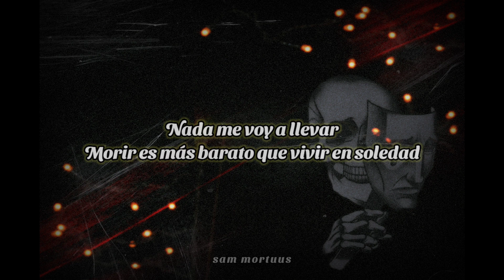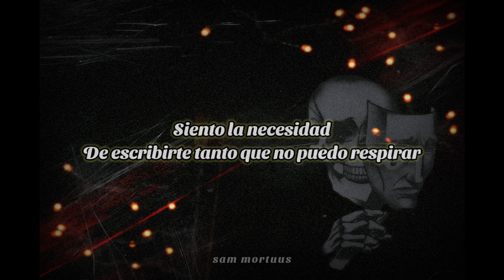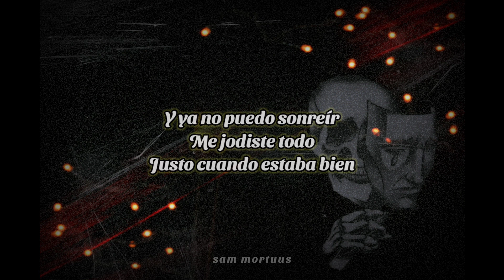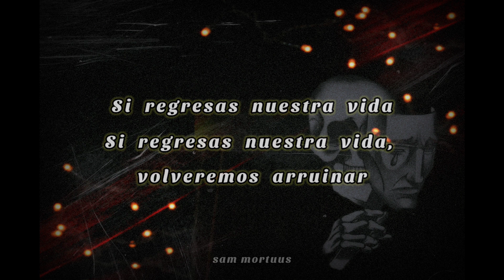Molinette Cinema - Arruinarlo Todo (LETRA)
Mis redes